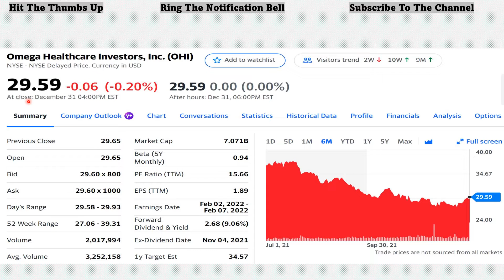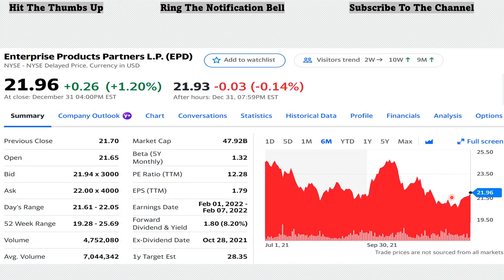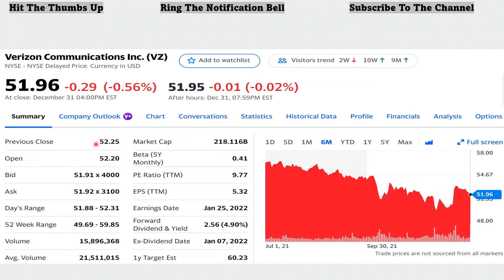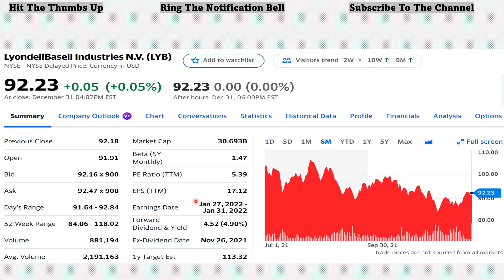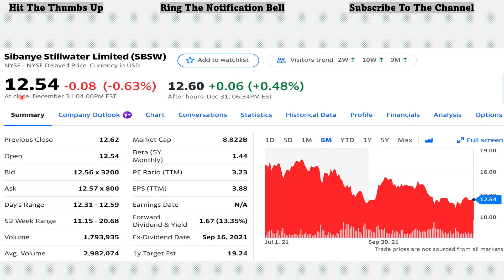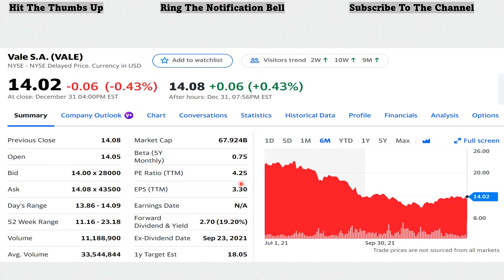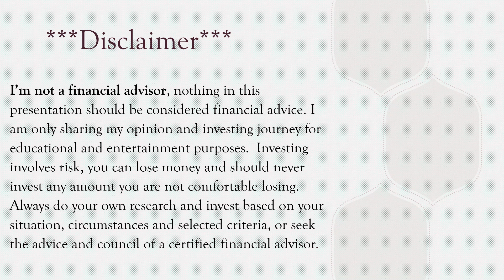6 Stocks to Buy for January?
Check out these 6 fairly valued high yielding dividend stocks to research and possible add to your portfolio in January 2022.
And don’t forget to show me some love and hit the Thumbs up, ring the notification bell and subscribe to the channel so you don’t miss out on any future videos.